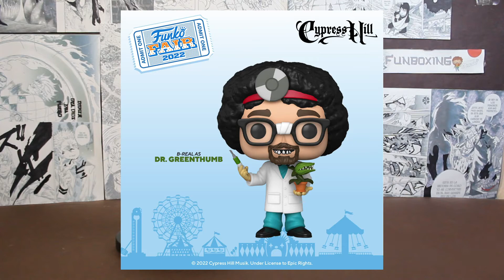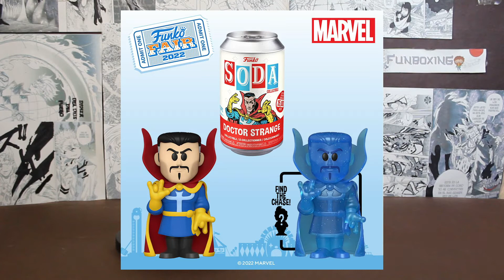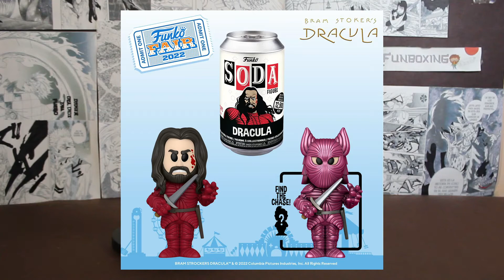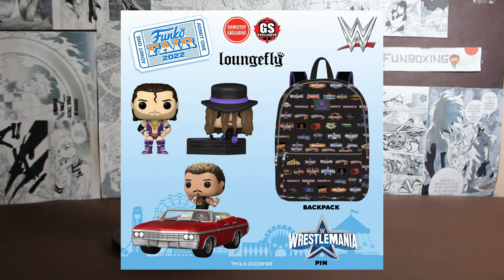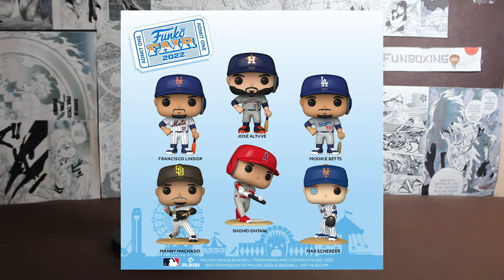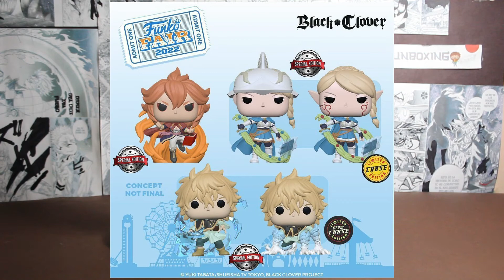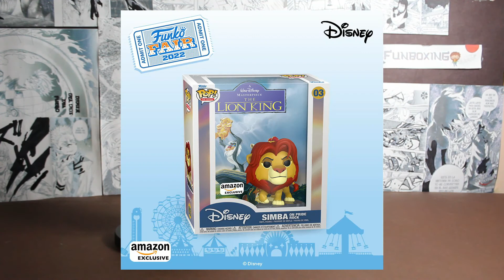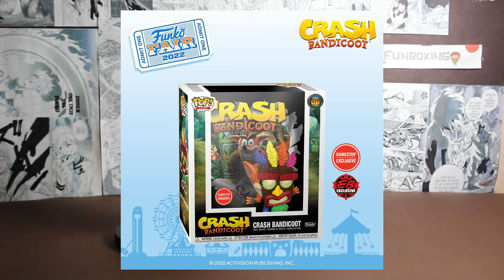✅Fun news #10 | Donde comprar los funkos de la Funko fair 2022? | Chesire chase | Tokyo Ghoul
Entérate de todo lo nuevo en funko pop. Y la nueva Funko fair 2022